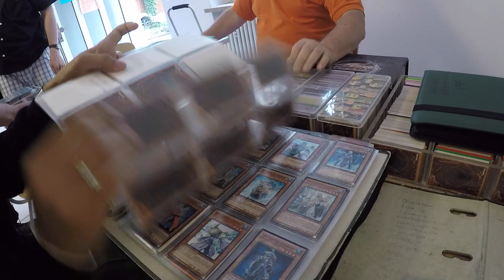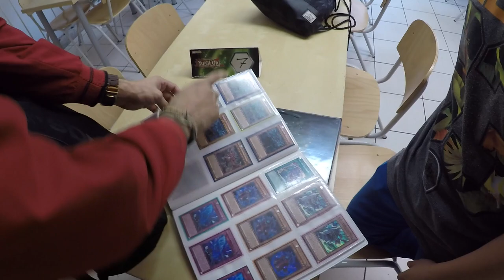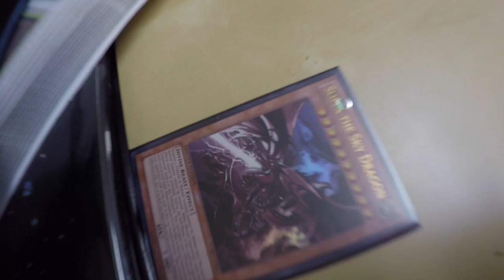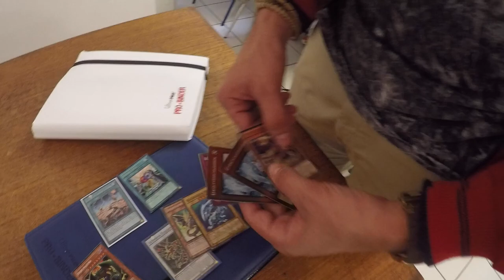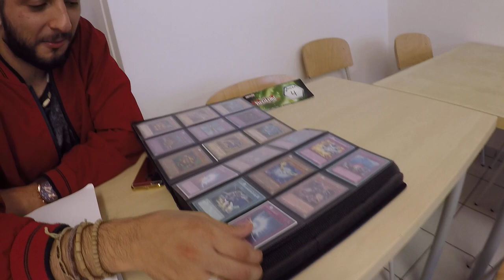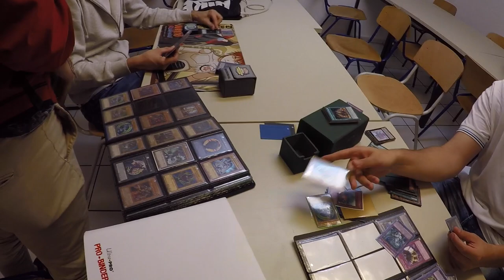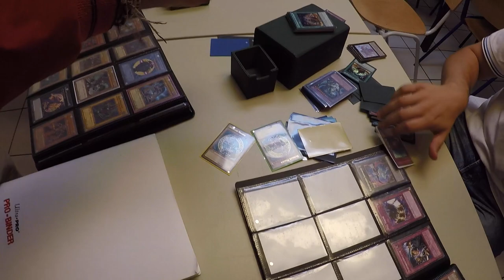Chong wird ersetzt?! neue Freunde - neue Leute?! Vlog Freitags Locals Yu-Gi-Oh! (German/Deutsch)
euda Chong dreht weiterhin keine Videos also habe ich ihn mit Kerim ersetzt :D
ein krasser Trader der euch bei 100 Likes seinen Trade Binder zeigen wird (glaubt mir es lohnt sich)
bleibt auf dem laufenden über unsere Facebook Seite:
hier könnt ihr uns treffen - Funtainment München:
FUNtainment GmbH
Landwehrstr. 12a - 14
80336 München
ausgestattet von Ultimate Guard:
unsere Händler des Vertrauens:
►Zombiezocker - einer der Top Yu-Gi-Oh! Einzelkarten Händler:
►Karten-Salon - der Ebay Spezialist für Fußballsticker uvm:
-thanks